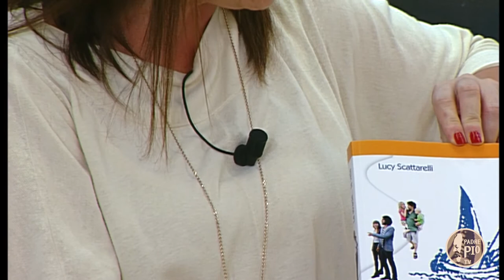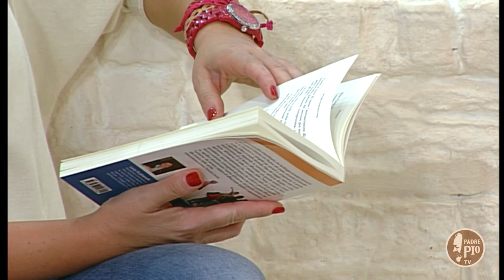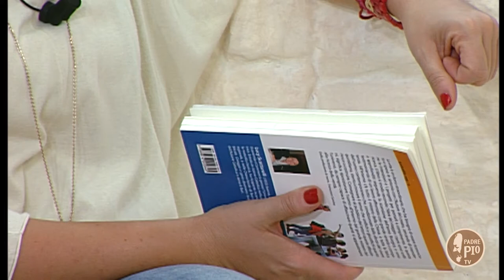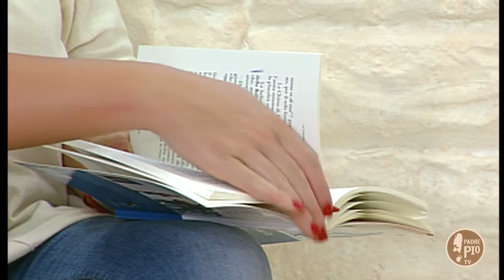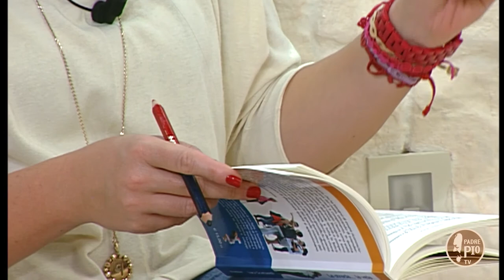La strada...la vela. Appunti di spiritualità laicale.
Ospite di "Tra le righe" Lucy Scattarelli, autrice del libro.